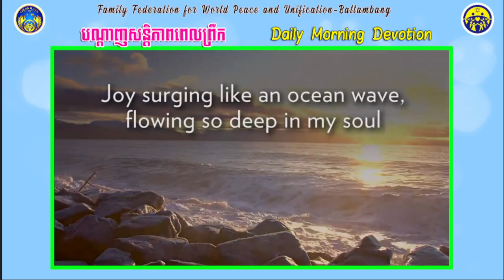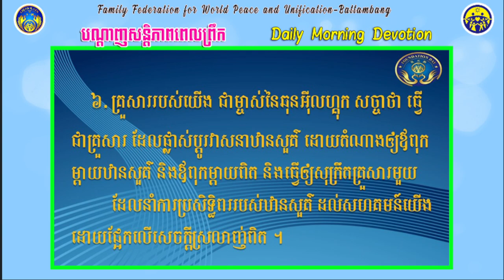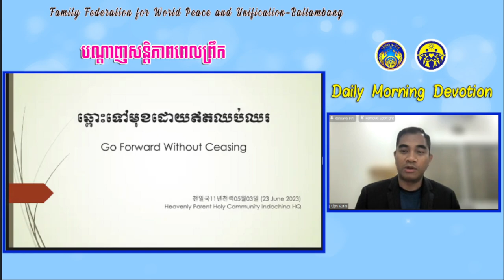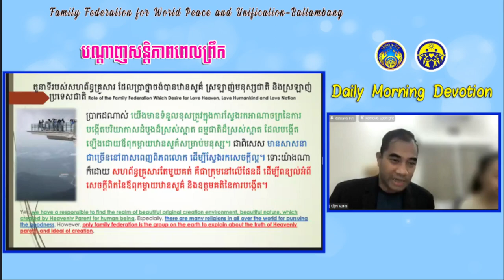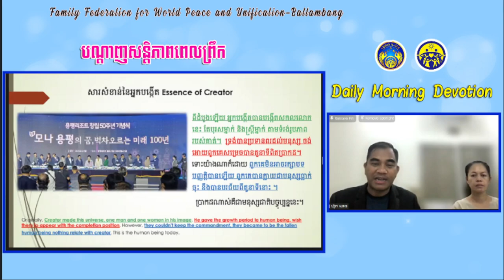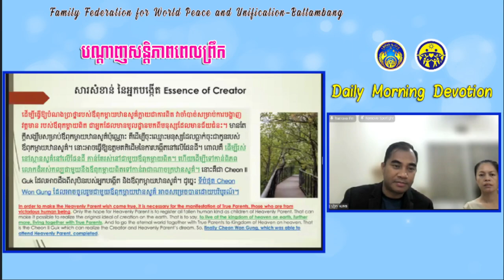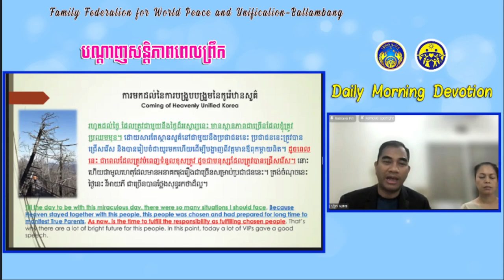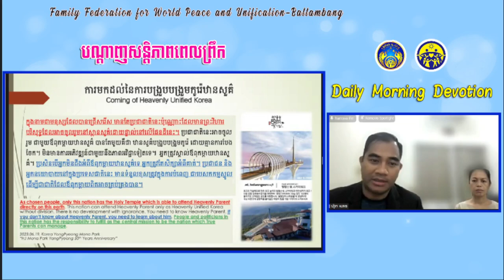2023 06 24